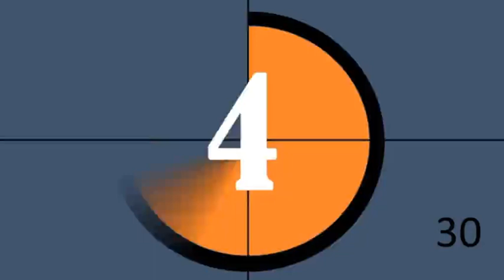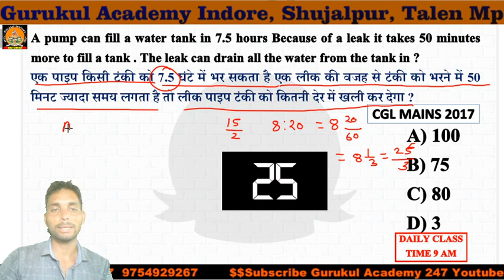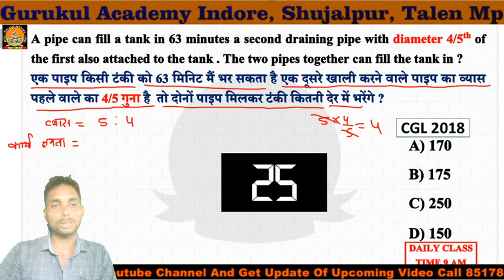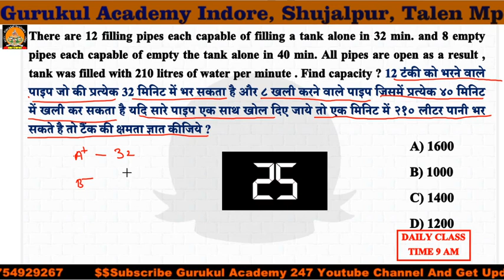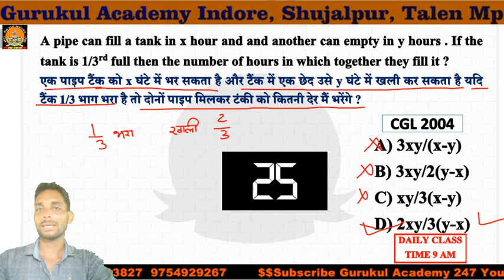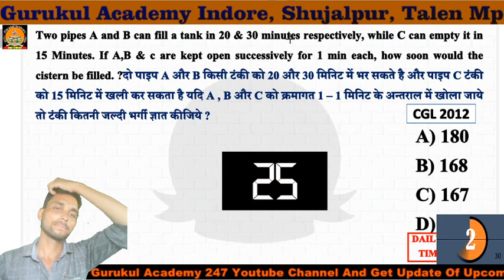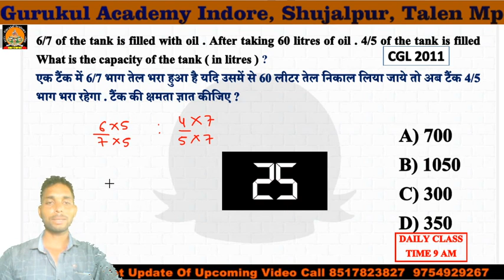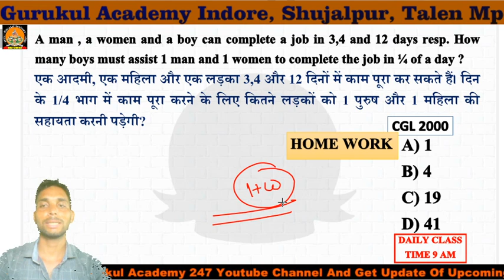pipe and cistern part 2 basic to moderate level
In this video lecture you will learn to solve quantative problems of all competative exams
we include all questions of previous years bank ssc railways exam